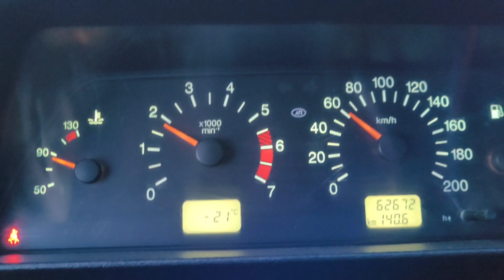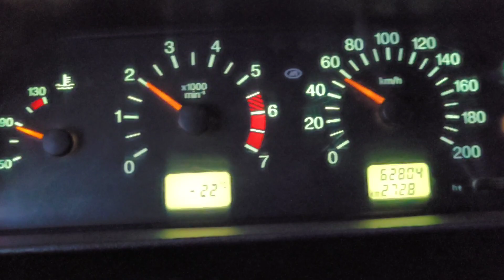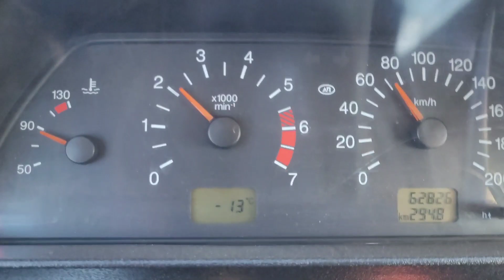на ниве в лес